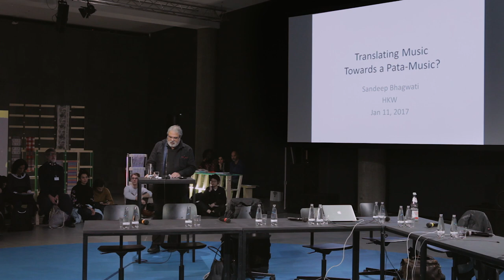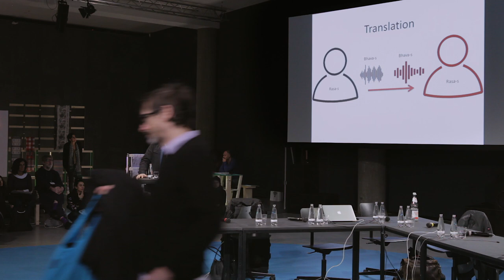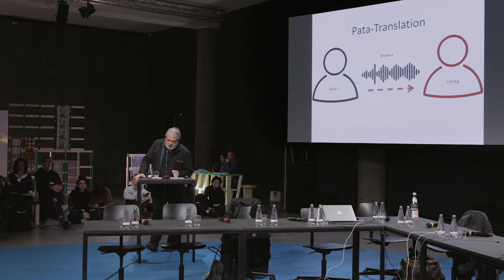Sandeep Bhagwati: Translating Music? Towards a Pata-Music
Part of “The Three Tongues You Speak in Your Sleep”

Presentation, Jan 11, 2019